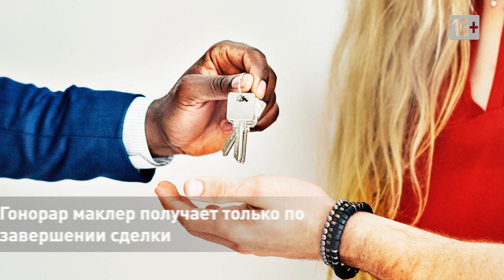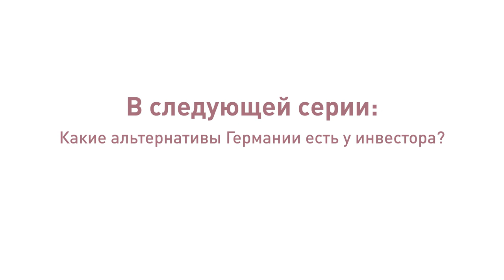18. Какие дополнительные расходы ждут вас при покупке недвижимости в Германии?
18. Какие дополнительные расходы ждут вас при покупке недвижимости в Германии?

Первая обязательная статья – налоги. Точнее, если мы говорим исключительно о покупке объекта -  налог на приобретение недвижимости. Его придется платить практически всегда, единственное исключение, если недвижимость передается родственникам, но это случай частный и подробно останавливаться на нем не стоит. Размер этого налога варьируется от 3,5 до 6%.

Расходы на оформление – то есть на нотариат и регистрацию объекта. Итоговая сумма будет зависеть от цены объекта. Очень грубая оценка: около 1,5% от стоимости – если недвижимость стоит меньше 1 миллиона евро и около 1%, если она дороже миллиона.

Комиссия маклеру. Дело в том, что в Германии при покупке недвижимости маклеру обычно платит покупатель. Конечно, если вы общаетесь напрямую с собственником, этой статьи расходов не будет, но подавляющее большинство объектов в Германии – 9 из 10 – продаются всё-таки через профессиональных маклеров. И вот они берут за свою работу до 6% от стоимости недвижимости…